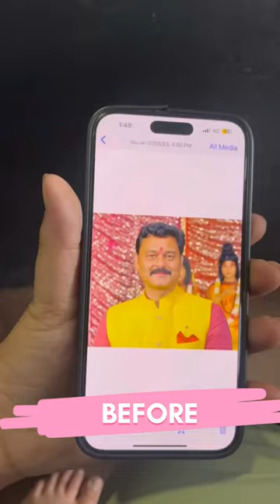SHRI MAAN {MLA} SANJAY PATHAK JI FACE TATTOO❤️@sanjaypathaks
TRENDING VLOG
BHOPAL VLOG
BHOPAL VLOGGER
TRENDING. SHORT
RADHA KRISHNA TATTOO
RADHE RADHE
KRISHNA TATTOO
NAME TATTOO
BEST TATTOO STUDIO BHOPAL
BHOPAL
TRISHUL TATTOO
CUSTOM  CLONE  WITH PORTRAIT
CUSTOM PORTRAITS TATTOO
TATTOO PORTRAIT
FULL BACK TATTOO
BIG TATTOO PORTRAITS TATTOO
FULL BACK TATTOO
BLACK TATTOO
BEST  HALF SLEEVE TATTOO FOR MENS
MADHYA PRADESH
REALISTIC TATTOO FOR YOUNGSTERS
BEST TATTOO FOR BOYS
FRIENDSHIP TATTOO
BEST TATTOO DESIGN
BHOPAL BLOGGER
JAIPRKASH TATTOONETWORK

JAIPRKASH SHRIVAS
OWNER OF TATTOO NETWORK AND ART STUDIO
plot No. 207, sai baba complex  near Manohar Dairy, Zone-I, Maharana Pratap Nagar, Bhopal, Madhya Pradesh 462011